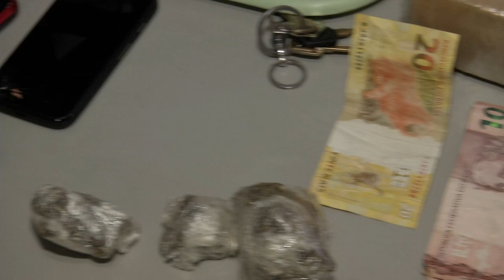VT FAMILIA DO TRAFICO